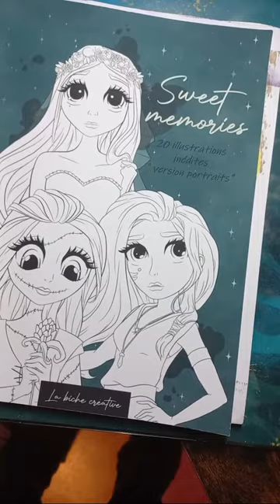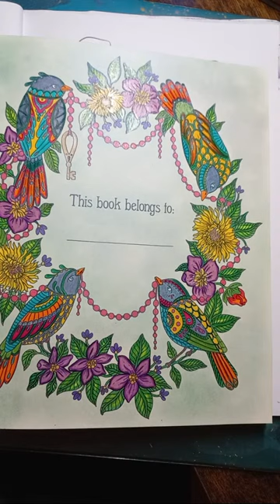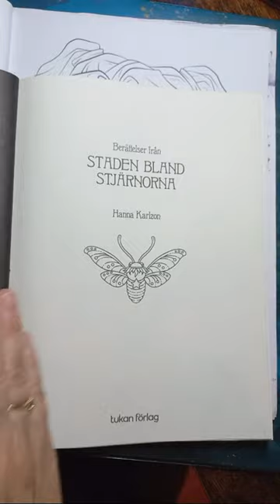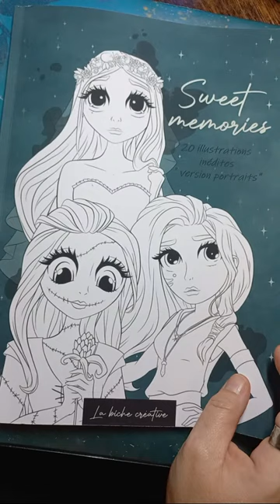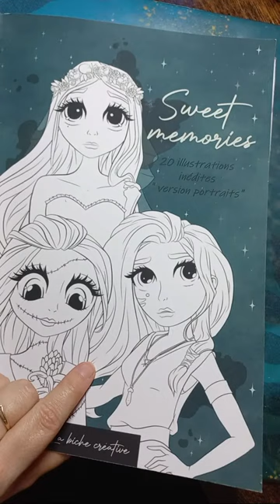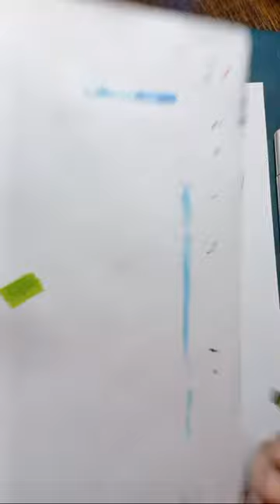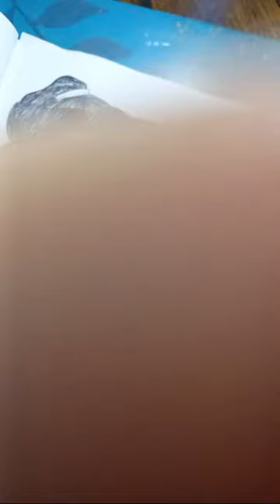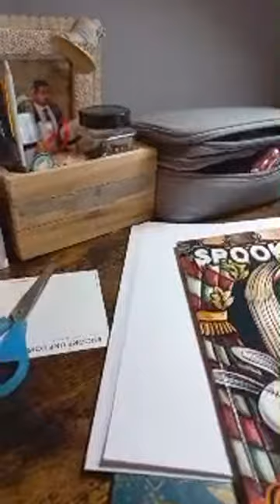Live 25 Je Colorie Sweet Memories @labiche Creative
Bienvenus sur ce live ou nous passons un moment colo entre coloamis.
Moment de partage  tout en rigolade.

eh oui je suis passée dans une faille spatio-temporelle.
à bientôt